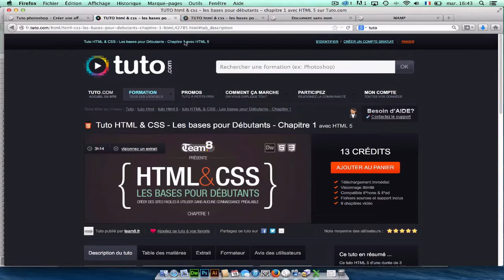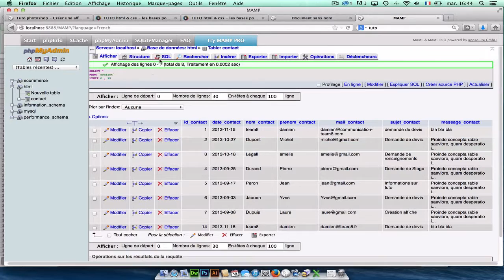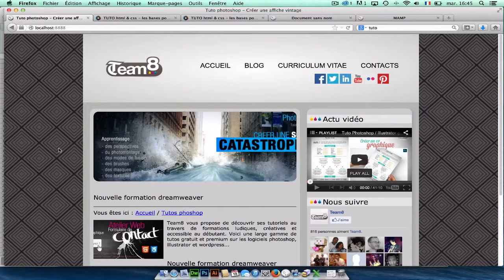Tuto PHP & MYSQL & SEO - Les bases pour Débutants - Chapitre 3 avec Dreamweaver